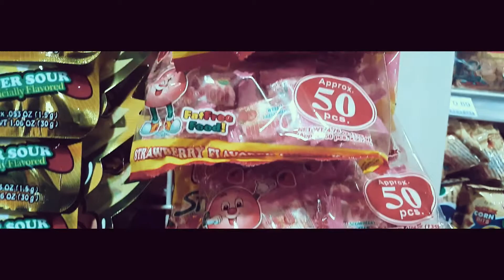seafood city market vlog # 10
work sea food city martket somehing sweet sisig
with sultanlobo and rc entertainment